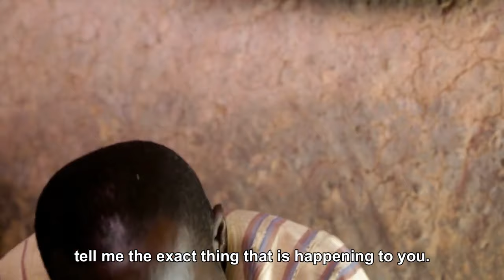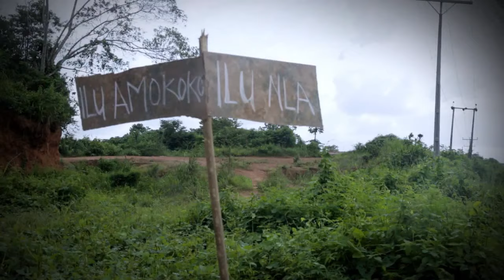WIRIWIRI- HASTINESS//Racheal Oginni//Directed by Moses Korede Are//GACEM TV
WIRIWIRI- HASTINESS

use the link below to watch other parts